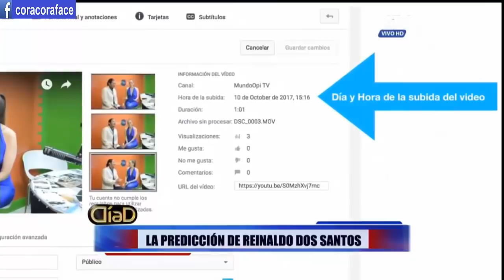Las predicciones de Reinaldo Dos Santos en octubre del 2017 para Perú el mundial de Rusia 2017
Las Acertadas predicciones del vidente Reinaldo Dos Santos en octubre del 2017 para Perú en las eliminatorias  para el mundial de Rusia 2017
predijo el 10 de octubre y acertó el empate de Perú y Colombia
predijo el 18 de octubre y acertó  el empate de Perú y nueva Zelanda como local y ese mismo día predijo que Perú como local le va ganar a nueva Zelanda y que si vamos a ir al mundial Rusia 2018